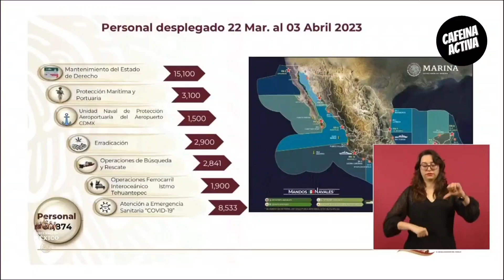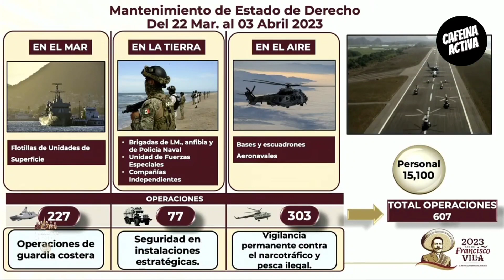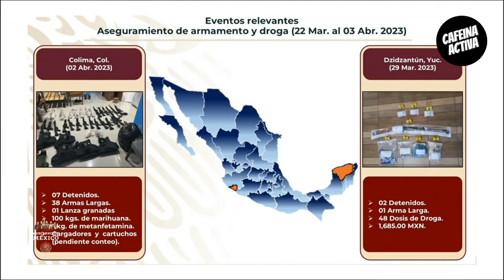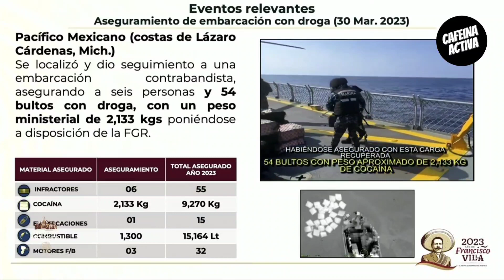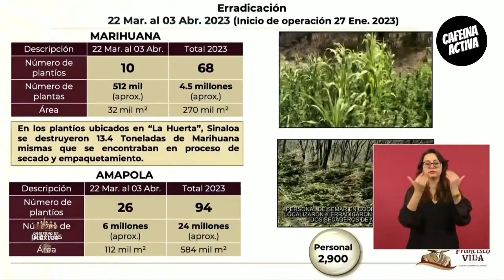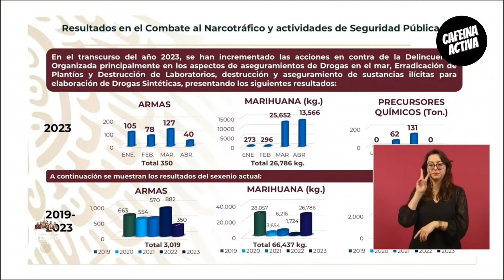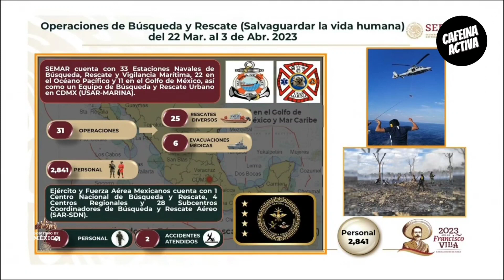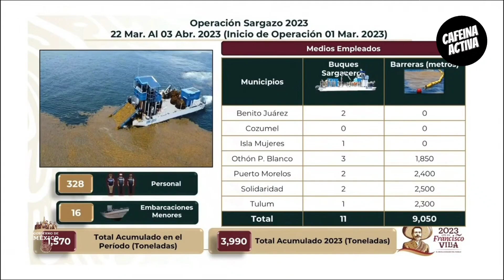📢 La MAÑANERA amlo PRESENTA: reporte Seguridad SEMAR. ¡ENTÉRATE!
El presidente AMLO presenta el reporte de Seguridad SEMAR.

¡ENTÉRATE!